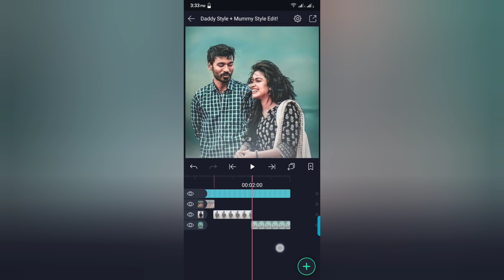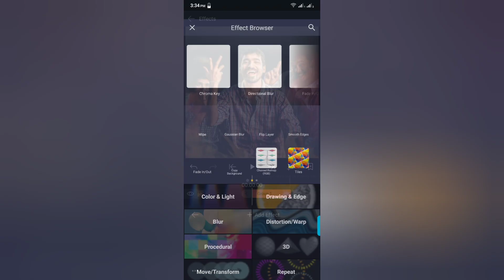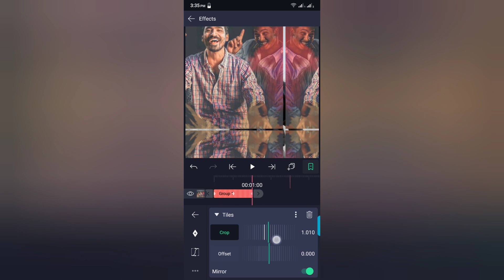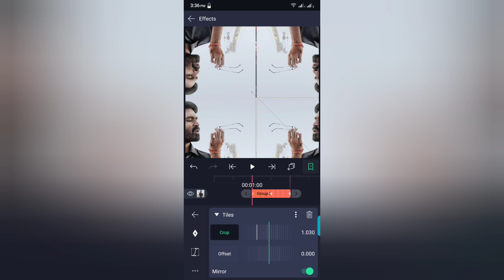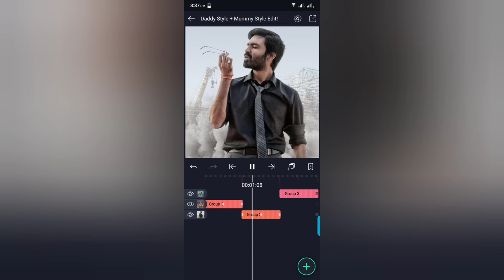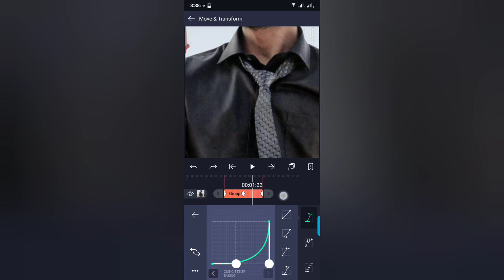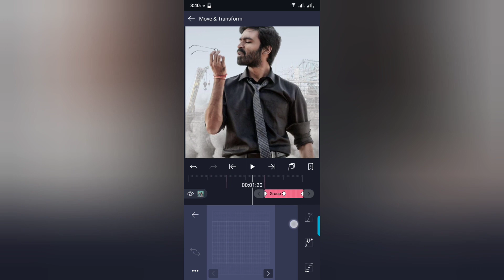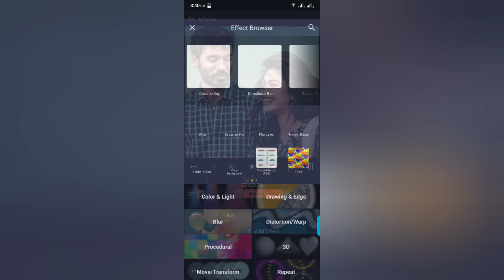Challenge Completed 🔥 Daddy Style Mummy Style Edit 😅 | Vibal Feathers Edits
Challenge Completed Daddy Style Mummy Style Editing | Alight Motion Tutorial In Tamil | Vibal Feathers Edits